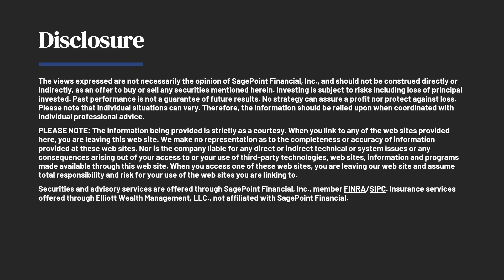Resilience When It Matters Most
The key to overcoming today’s challenges is the strength of your resilience. Chris and radio host, Jeff Sherman, have a meaningful discussion on the significance of a person's resilience and how to strengthen it.